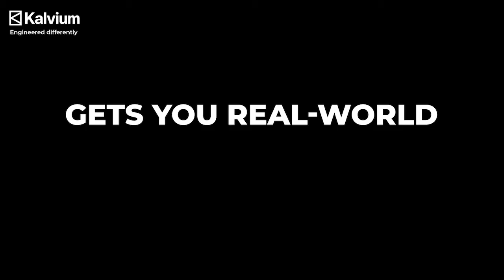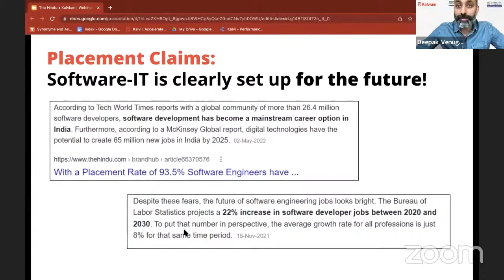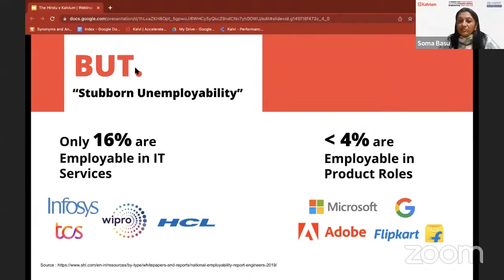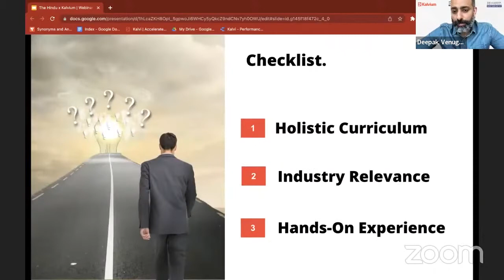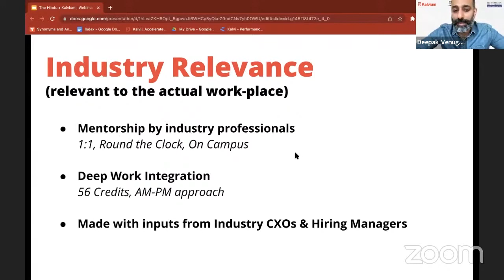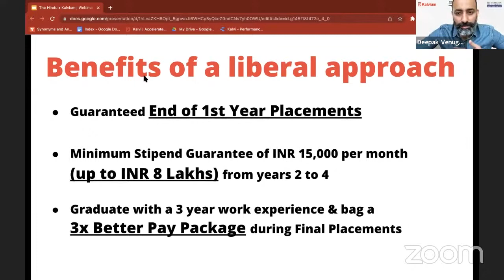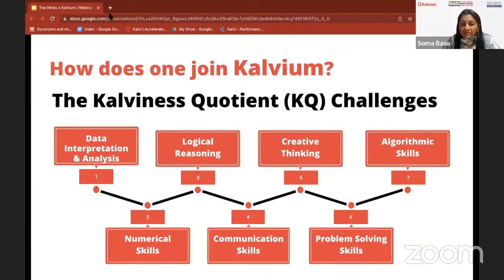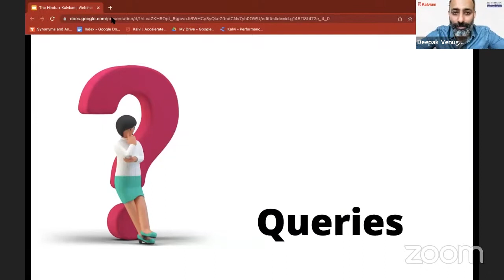3 Things you MUST know before selecting Computer Science Engineering after 12th Std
Kalvium & The Hindu Education Plus Present a Webinar on '3 Things you MUST know before selecting Computer Science Engineering after 12th Std presented by a panel of experts.